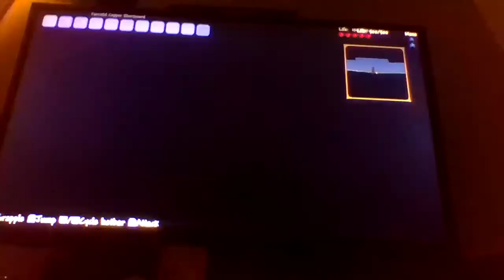terraria ep 3 me be dead